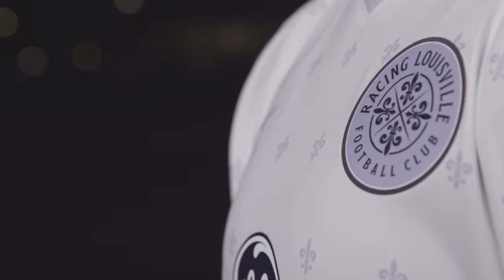Vamos Morados Podcast: What Is Going On With Racing Louisville?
Vamos Morados is apart of The State of Louisville Podcast Network, powered by Kern's Korner!

Benton Newman and Zach Allen-Kelly have some intense conversation over the losses that continue to pile up for Racing Louisville. Why the team needs to win ASAP, are attendance problems starting to creep in + much more. Then, a happier turn of events comes about with the recap of Lou City's offensive fireworks over Birmingham.

- What are you into this week off the field?
- Recapping Racing’s loss to Bay FC
- Does Racing Lou have a current and future attendance problem?
- Bay is a team you should be beating - PERIOD.
- A well timed break?
- How much difference will good health make
- Can Racing bounce back against North Carolina?
- High powered offensive night sparks Lou City against BLFC
- Scary moment for Lou City on the injury front
- A Ray-naissance?
- Why this was an impressive win all-around
- A look ahead to another fun matchup for Lou City

Visit a Louisville Hidden Gem - Frankfort Avenue Liquors & Wine

Featuring a full bar with award winning mixologists along with a packaged store featuring over 600 whiskeys, some of the best local brews, and much more. Visit them today at 2115 Frankfort Ave, Louisville, KY 40206 - Right next to Manhattan Project

Drink Mr. & Mrs. Bourbon

Former Louisville Cardinal basketball star Russ Smith is changing the bourbon game with Mr. & Mrs. Bourbon Company. Skip the cold and hassle and have Mr & Mrs delivered to your front door!